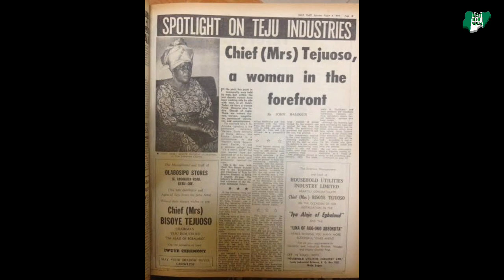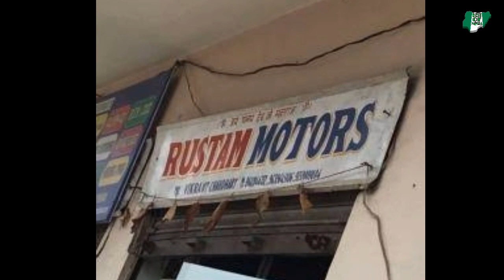Shockingly The 10 Richest Families In Nigeria 2024: Stupendous List!!!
The richest families in Nigeria are those who have managed to preserve their wealth. These great families now enjoy wealth and influence due to the hard work of their predecessors- a thing that is quite rare not only in Nigeria but all over the world. By uniting, and working together, they have been able to create enduring legacies not just for themselves but for their generations yet unborn.

Nigeria’s wealthiest families have invested their money all over the country; employing thousands of Nigerians in the process. They have been able to achieve great things outside the country as well; taking their family fame abroad, while flying the country’s flag at the same time.

Stay tune and watch the video to know the 10 Richest Families In Nigeria 2024 and their Net worth.